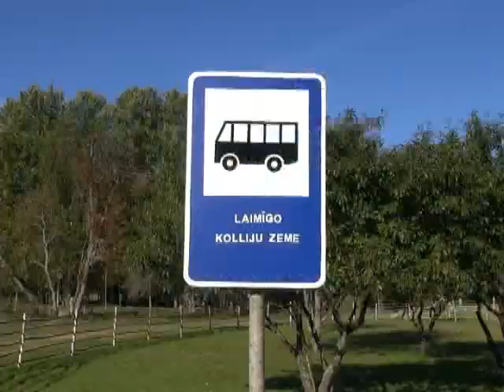Story about how nanny goat went for mushrooms / Kā kaziņa sēņot gāja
Short film "Story about how nanny goat went for mushrooms".
Īsfilma "Kā kaziņa sēņot gāja".